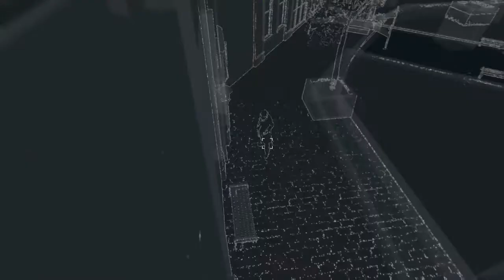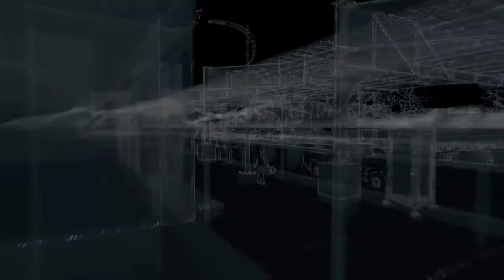Watch Dogs Playthrough Pt.103- Act 4 Side Missions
This is my playthrough of Watch Dogs for PS4. More side mission antics. Enjoy :)